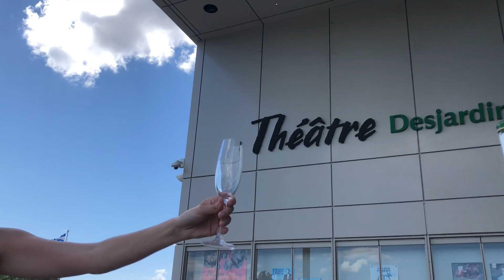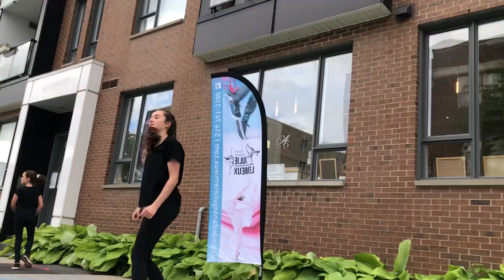vidéo de fin de saison 2020